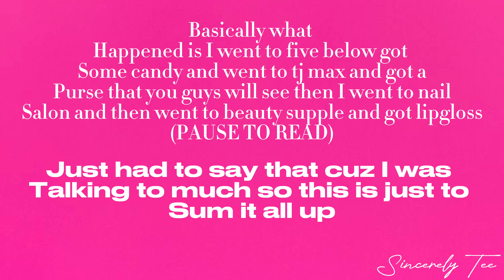PREP W/ME FOR MY BIRTHDAY||Hair, Nails, Eye Appt, Wash Hair + More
Hey guys come along with me to prepare for my 13th birthday!!

Still scrolling???

Sincerely Tee on all socials :)
Love ya Byee 😁🌸